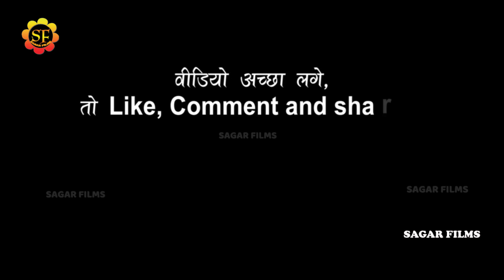को देखकर मचा हाहाकार॥Pavan Singh Kajal Raghvani show Nepal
Album Information
❖ Album : pavan_singh_kajal_raghvani_ke_show_2023
❖ Song :
❖ Singer :  pavan_singh_kajal_raghvani
❖Misuc-
❖Studio-
❖video- Live
❖ Location :
❖ Released On: 2022